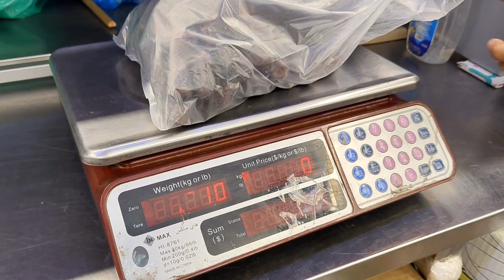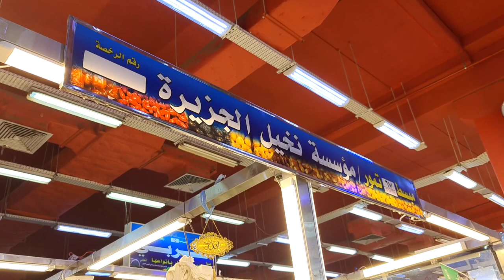Khajoor Market In Makkah | Cheap Place to buy Dates | All Types of Dates under One Roof